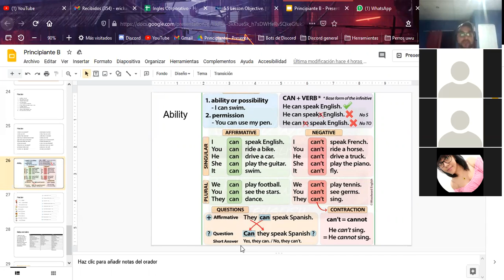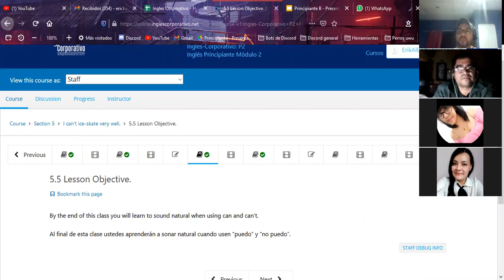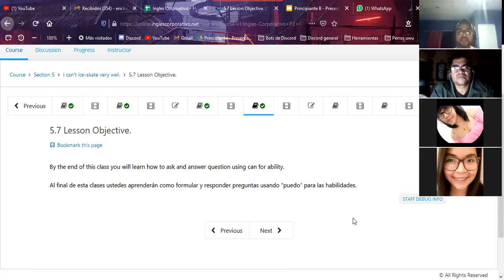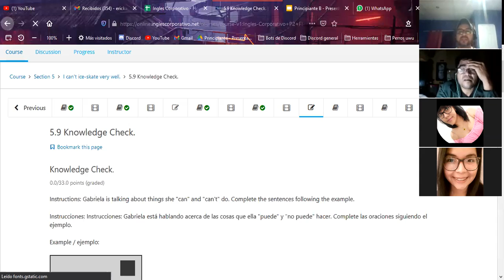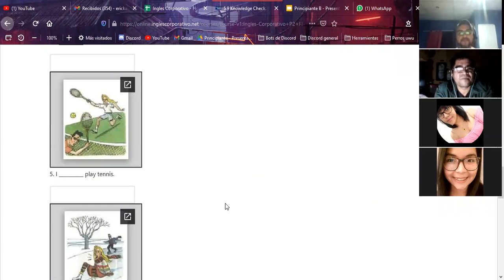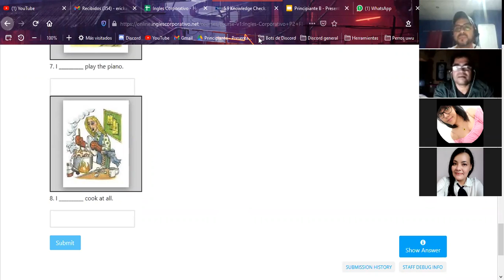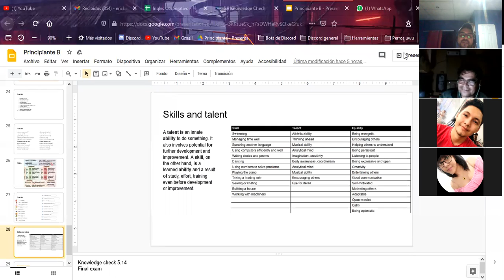Ingles Corporativo-P2-01-9-10-PM-11-20 Dec 9, 2020